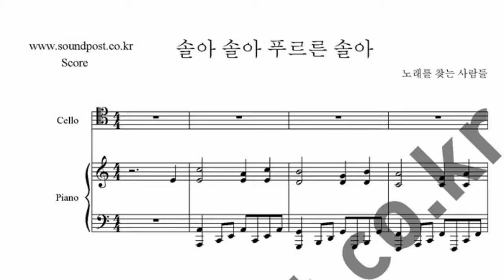솔아 솔아 푸르른 솔아 악보 : 첼로, 피아노